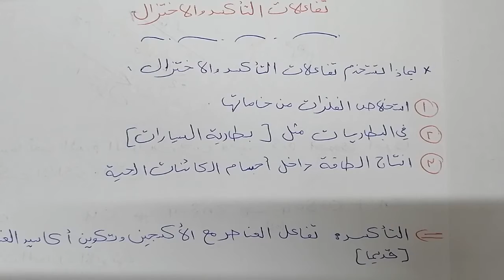تاسع.. كيميا.. تفاعلات التأكسد والاختزال